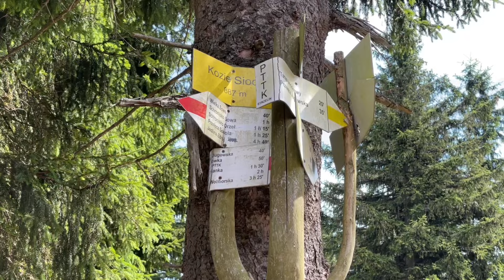Półkolonie Turystyczne 2024: Dzień 7 Wielka Sowa